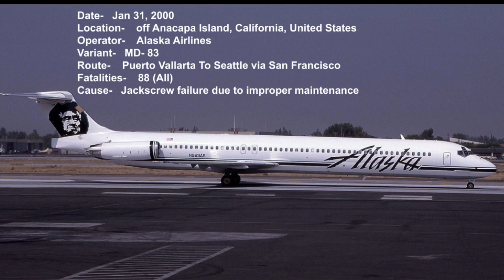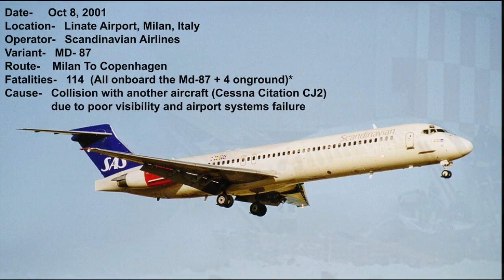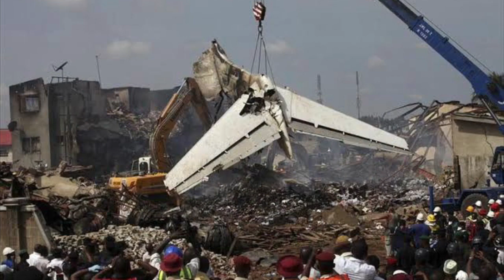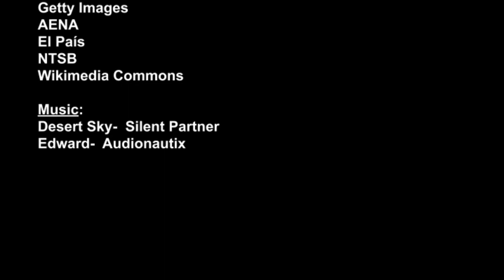Top Ten Deadliest Air Crashes of the McDonnell Douglas MD-80